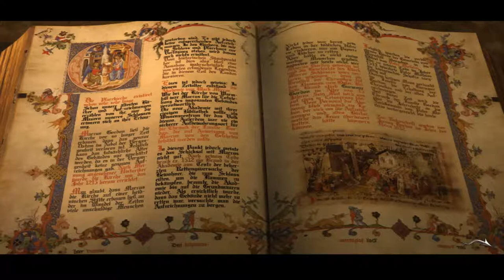BLACK MIRROR (2003) ⛤ 02 | Kapitel 1: Einem alten Geheimnis auf der Spur (german Gameplay)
Die Handlung spielt im Jahre 1981 an einem Küsten-Landstrich in Großbritannien, nahe dem fiktiven Ort Willow Creek. Im Mittelpunkt des Spiels steht das alte Schloss Black Mirror (engl. für „Schwarzer Spiegel“), das sich seit Jahrhunderten im Besitz der adligen Familie Gordon befindet. Protagonist der Spielhandlung ist Samuel Gordon, jüngster männlicher Spross der Familie, welcher in Black Mirror aufwuchs und hier bis zum Feuertod seiner Frau zwölf Jahre zuvor lebte. Im Anschluss an das tragische Ereignis hatte er das Familienschloss verlassen und zunächst ohne Kontakt zum Rest seiner Familie weitab seines alten Stammsitzes gelebt. Erst der angebliche Freitod seines Großvaters William Gordon durch einen Sprung aus einem Fenster kann Samuel dazu bewegen, anlässlich der Beerdigung an den Ort seiner Kindheit zurückzukehren.

Samuel selbst glaubt nicht, dass sein Großvater Selbstmord begangen hat, noch dazu, ohne einen Abschiedsbrief zu hinterlassen. Er beginnt – teilweise sehr zum Missfallen seiner Familienmitglieder – nach den Hintergründen zu forschen. Je näher Samuel der Wahrheit kommt, desto stärker wird er in einen Strudel aus Wahnsinn und Mord gezogen und stößt dabei auf einen uralten Fluch, der auf der Familie lastet. Die Handlung wird dabei in sechs Akte unterteilt.